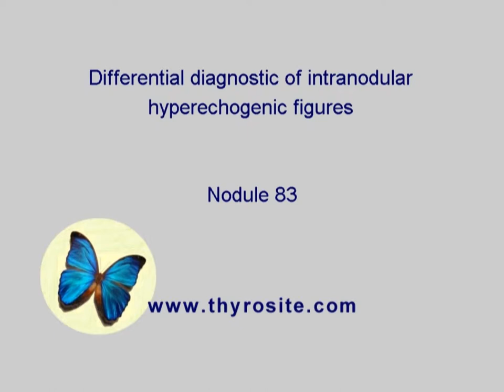Nodule 83 - study on intranodular hyperechogenic figures